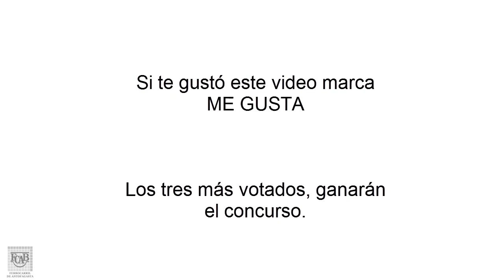Paya de Felipe Barrera y Richard Bolvarán. Concurso Dieciochero FCAB 2015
Paya de don Felipe Barrera y Richard Bolvarán. Unidad de Recursos Hídricos.